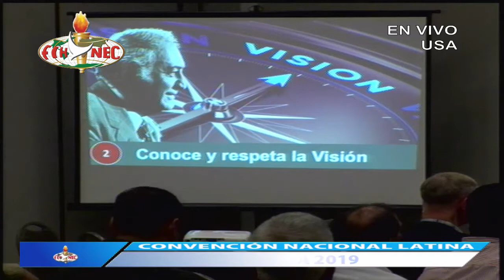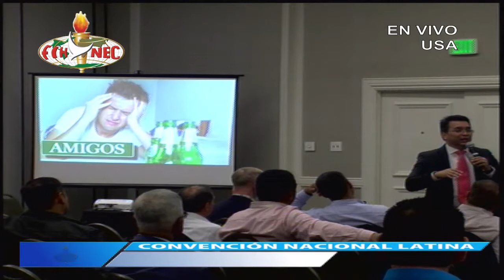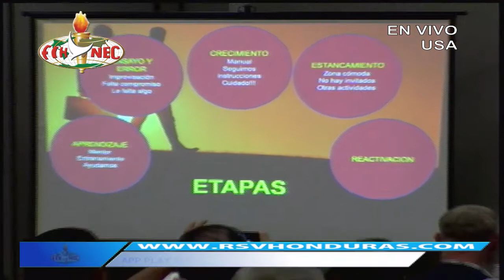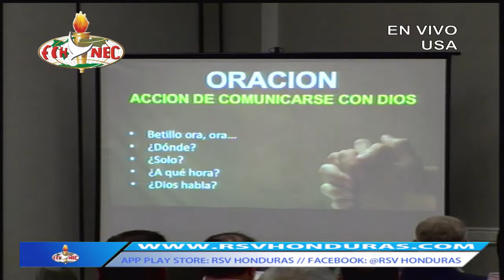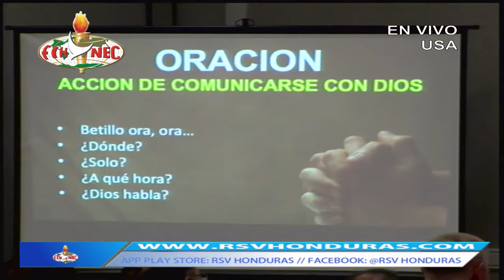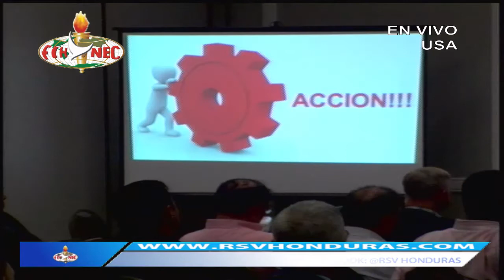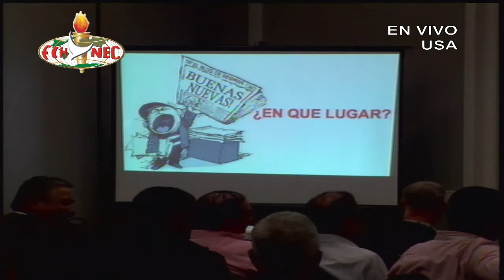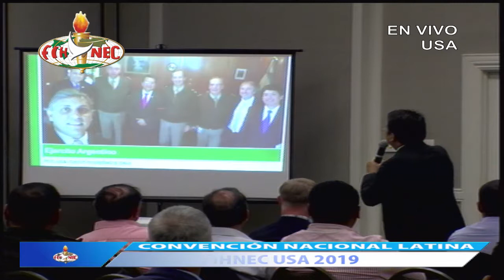FIHNEC TEMA CRECIMIENTO Y ORGANIZACION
CONVENCION 2019 PHIADELPHIA BETO DOMINGO PANAMA